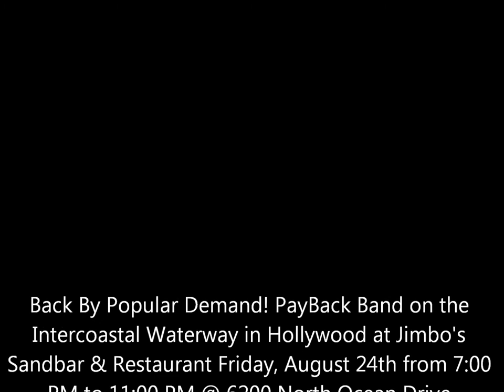PayBack Band Live @ Jimbo's Sandbar Promo Video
Back By Popular Demand! PayBack Band on the Intercoastal Waterway in Hollywood at Jimbo's Sandbar & Restaurant Friday, August 24th from 7:00 PM to 11:00 PM @ 6200 North Ocean Drive Hollywood.